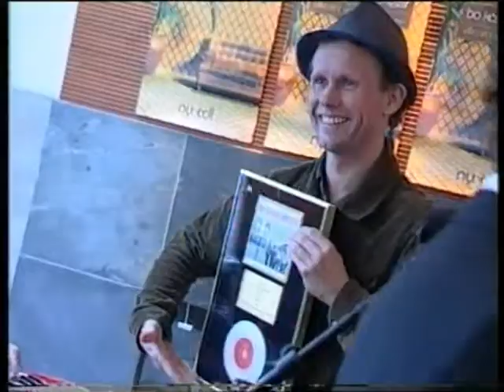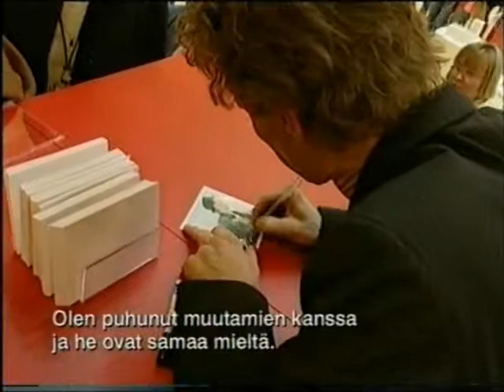Bo Sundström (Bo Kaspers Orkester) interview by Tomi Lindblom (2005) / Finland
Bo Kaspers Orkesterin keulahahmo Bo Sundström on tehnyt myös sooloalbumeita. Tässä MTV3:n Huomenta Suomi -ohjelman 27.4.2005 jutussa hän kertoo musiikistaan. Toimittajana Tomi Lindblom. Studiossa juontajana lisäksi Marjo Lehikoinen.

Bo Sundström from the Bo Kaspers Orkester visited Helsinki, Finland as he published his solo album there. This is an interview made by Tomi Lindblom in April 2005. It was shown in the Finnish MTV3 Channel's Breakfast TV